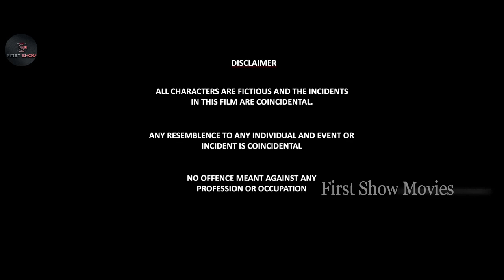Vijay Thalapathy And Sathyaraj Mass Entry Action Scene || Adirindi Movie Scenes || First Show Movies